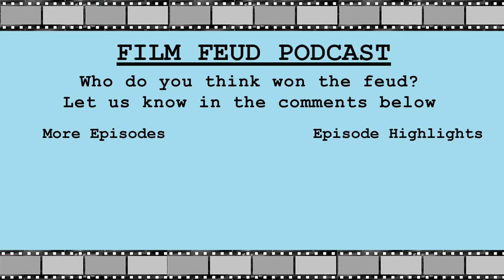Thor Ragnarok | Road To Endgame Ep. 2 | Film Feud Podcast | They Feud You Decide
The freshest Marvel movie? Or an unfunny comedy? They feud, you decide!

Muncher Movies’ road to Avengers endgame is a series of film feuds and videos of the most important iconic MCU movies

Road To Endgame continues with the movie that gave Thor that much needed haircut - Thor Ragnarok

In this week's feud, the guys debate Thor: Ragnarok. Vikram is not a fan of the sudden jump in genres and change in character from previous Thor movies. Vidur can't get over the use of Led Zeppelin's Immigrant Song which Vikram concedes was great. The feud heats up when they discuss Loki's ambiguous powers and Taika Watiti's comedy chops.

Get ready for Korg impressions, Hela puns and Led Zeppelin screams.

If you are as hyped as the boys in the weeks leading to Avengers Endgame, do check out the episode and the ones that follow in the Road To Endgame series.